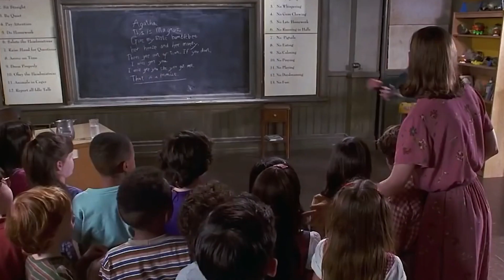Matilda 1996 Cast THEN and NOW, The actors have aged horribly!!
In 1996, "Matilda," a whimsical American fantasy comedy film, came to life through the collaborative efforts of co-producer and director Danny DeVito, along with screenwriters Nicholas Kazan and Robin Swicord. Inspired by Roald Dahl's beloved 1988 novel of the same name, the film features Mara Wilson as the spirited protagonist. DeVito not only directed but also took on the role of narrator, adding depth to the tale. Rounding out the cast are Rhea Perlman, Embeth Davidtz, and Pam Ferris in supporting roles. The storyline follows the remarkable journey of Matilda, a young prodigy who discovers her extraordinary psychokinetic abilities. With these newfound powers, she confronts her dysfunctional family and challenges the oppressive rule of her school's tyrannical principal.

Mara Wilson as Matilda
Danny DeVito as Narrator / Harry Wormwood
Rhea Perlman as Zinnia Wormwood
Embeth Davidtz as Miss Honey
Pam Ferris as Agatha Trunchbull